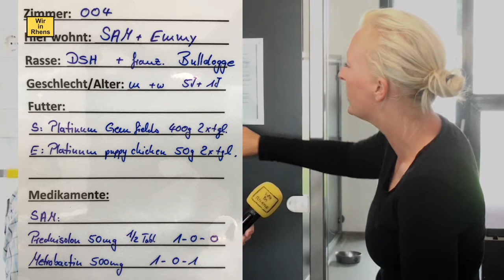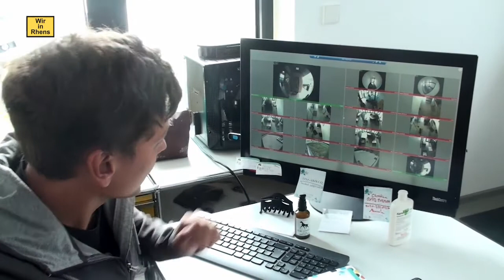Wir in Rhens, Folge 116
Folge 116 der Serie mit Berichten und Interviews aus Rhens, Spay, Brey und Waldesch; Erstsendung im OK4-TV am 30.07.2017.
Die Themen:  Ein Jiu Jitsu - Lehrgang in Rhens mit dem europaweit bekannten Großmeister Siegfried Lory (Interview mit Lory, Willi Macher und zwei jungen Teilnehmerinnen),  die Nachwuchsgruppe des Musikvereins "Condordia" am Rheinufer bei "Tal total" (Interviews mit Christoph Weber, Pascal Arens und einer Flötenspielerin), , der GEHE-Förderpreis für die Rhenser "Apotheke am Königsstuhl" (Interview mit Apothekerin Alexandra Jäger sowie   Tobias Hastenteufel und Erwin Schens , den Geschäftsführern der Koblenzer Qurasoft GmbH), ein ausführliches Interview mit Anna Bischoff und ihrem Team von "The Animal Heights" in Waldesch und der Baufortschritt der L 208 zwischen Rhens und Waldesch.